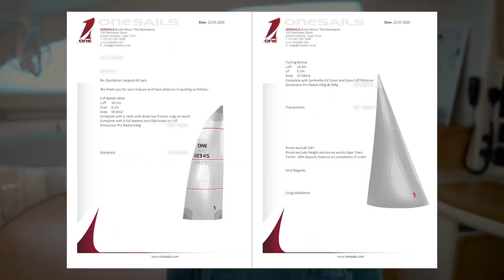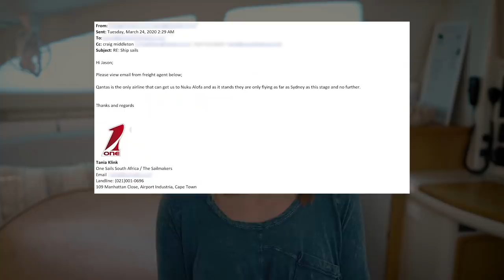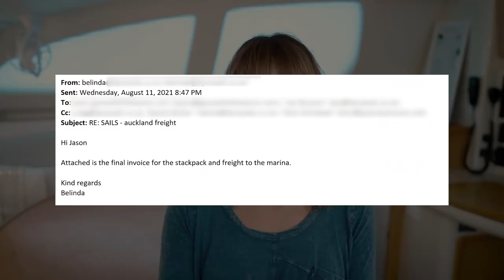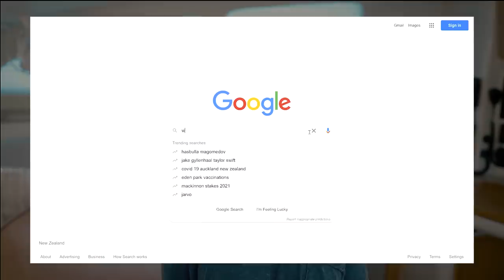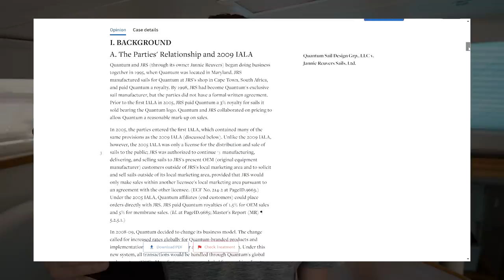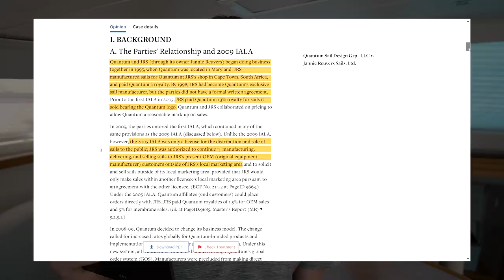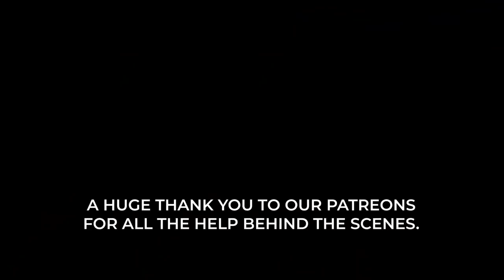How The Sailmakers Stole Our Money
This is a cautionary tale about how we ordered sails in South Africa, from a reputable sail manufacturer, paid in full, and 21 months later, we have no sails.

☝More Thoughts & Links to the Court Cases

P.S.

We Love South Africa!  It's very important to us this is clear.  The last thing we want to do is create a negative association with South Africa and the sailing community in South Africa.  Because aside from this one event, we have had nothing but positive experiences in South Africa and with the beautiful South African people we have met along the way.

WE’RE JASON AND NIKKI WYNN.  A couple of modern-day documentarians, perpetual travelers, and seekers of tall tales.  We’ve been chasing our curiosity around the world on wheels and keels since 2011.
We share in hopes of inspiring you to cultivate your curiosity.

Timestamps if you like to Jump Around:

00:00 A Cautionary Tale on Buying Sails
00:32 Order, Pay & Attempt Pick-up
01:29 Delays Shipping New Sails
02:01 Finally Sail can Ship to Tonga
02:29 Paid Final Invoice & We're Ghosted
03:07 New Sails Ordered Through OneSails
03:27 OneSails HQ Response
04:01 Court Documents & Research Rabbit Hole
05:35 What's the Point of Buying from a Global Sailmaker?
06:12 The Takeaway: Learn from our Mistake